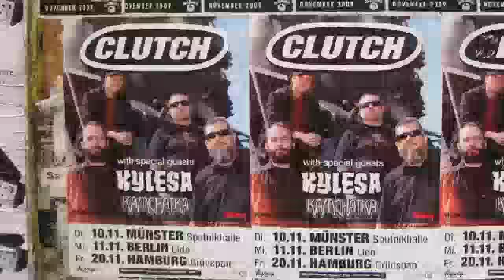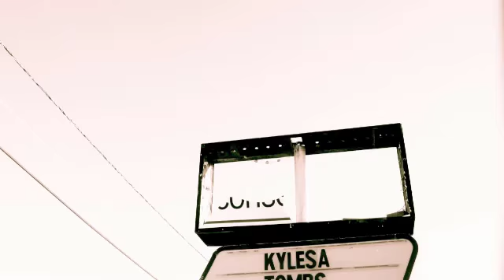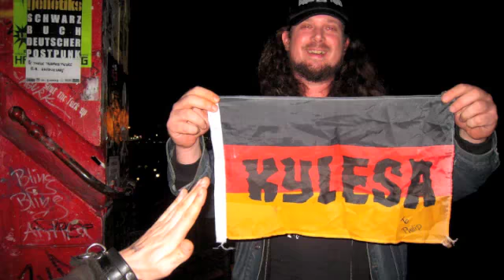Kylesa 'From the Vaults, Vol. 1' Trailer